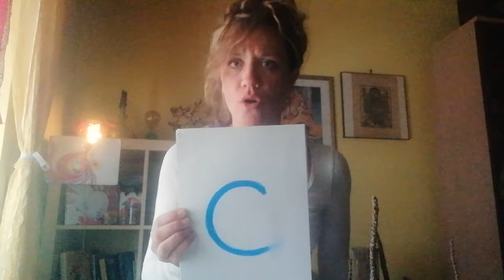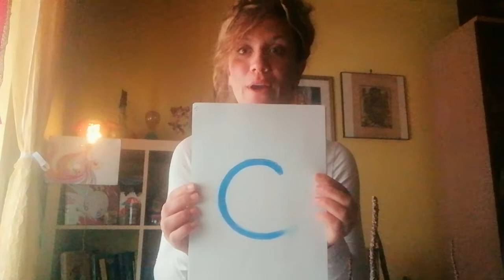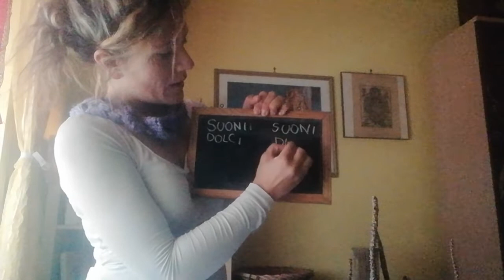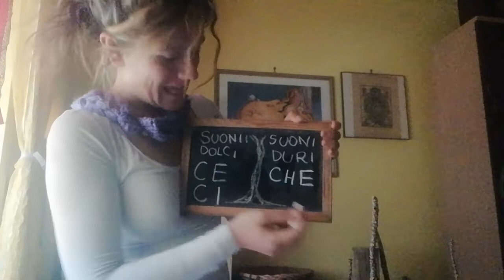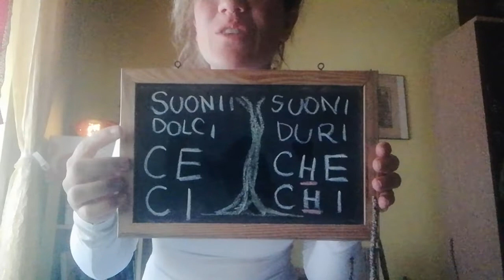Suoni duri e suoni dolci della lettera C : storia d' un cavaliere e d'un cervo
Eleonora Brancazi - Scuola del Mare
Seguendo le orme d'un cervo e d' un cavaliere, scopriremo insieme la differenza tra i suoni dolci e i suoni duri della C